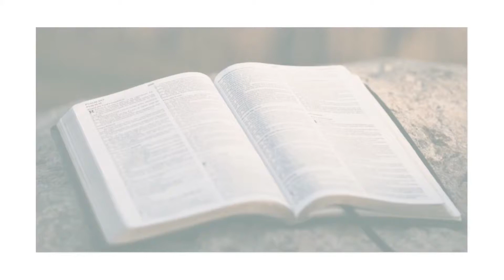Abiding Reflection “Disappointment & Change”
We all deal with disappointments in times when things didn't work out the way we had hoped. In today's Abiding Reflection Amisha shares some encouraging verses to help us navigate change and disappointments.